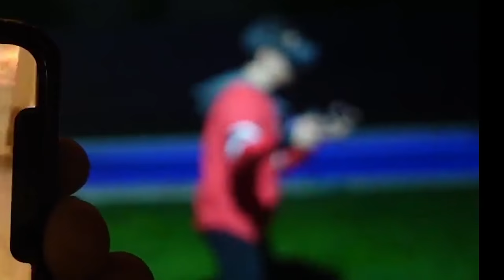ENCUENTRO EN VIVO TRIGOT Damian Kuc y Tomas Garcia + cosis varias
En este lindo resumen de Twitch se armo por un lado Tremendo asado con los Trigot Damian Kuc y Tomas Garcia. mas compilado de otras cuestiones. disfruten